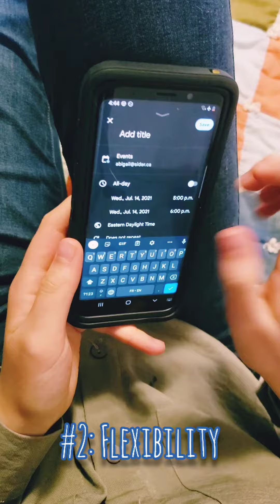3 Reasons You Should Consider Becoming An Online Tutor